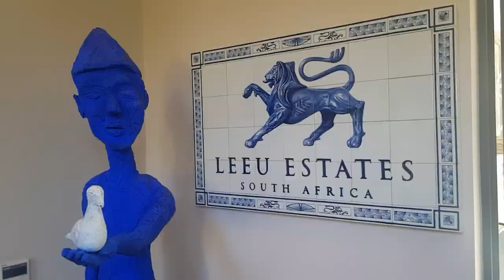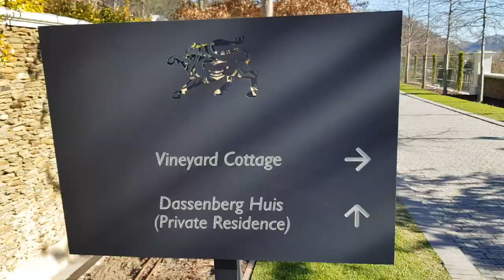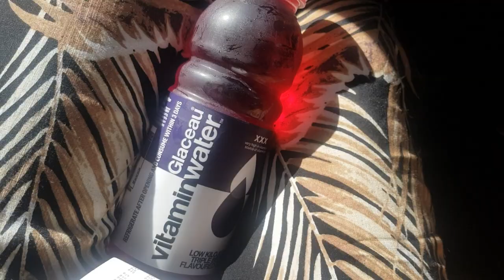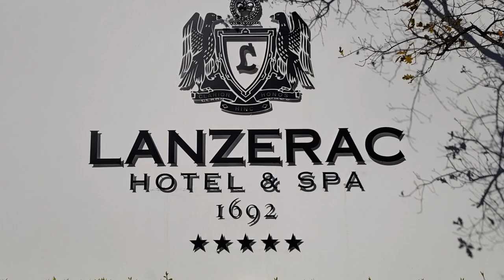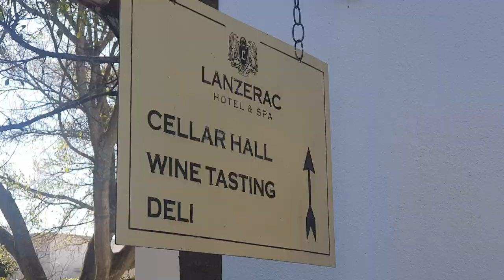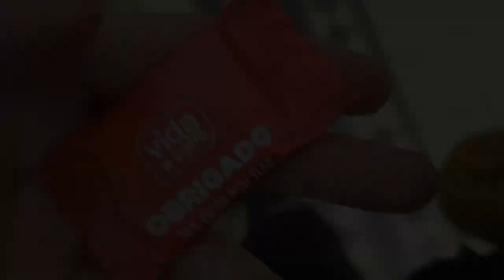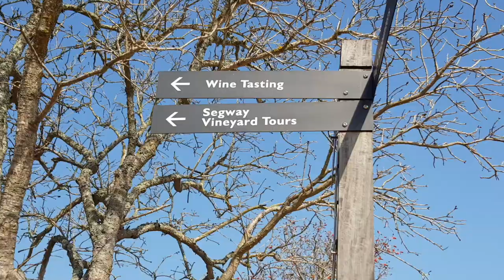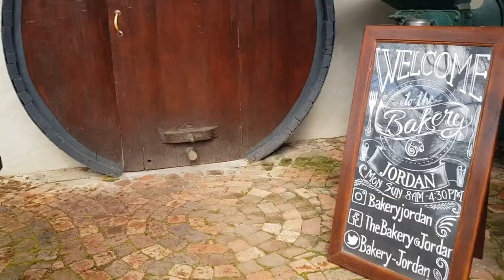Cape Town Wine Region VLOG | TravelStyleFood VLOG 16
Cape Town - Wine Country!
There are so many incredible wine producers in Cape Town in the Franschoek and Stellenbosch area. You’ll be driving along the open road and come across an arch and a sign, and a long driveway up passing many vines. Boom! You've found a vineyard.
In this video are just five, out of so so many, Waterford is my absolute favourite and some we visited last year aren’t featured but I’ll list them below - the choices are endless.
Some of these visits are a week or two apart, not all in one day!

Oh, and it’s interesting, as someone who usually favours red wine (I find whites in Spain and Ireland far too acidic) I pick whites over reds (almost) every time when I’m in South Africa.

More on the cellars and beautiful Cathedral room on 'Wine Country' highlights from last year,